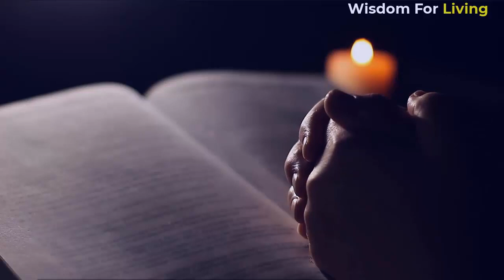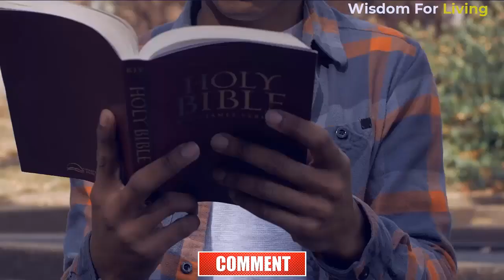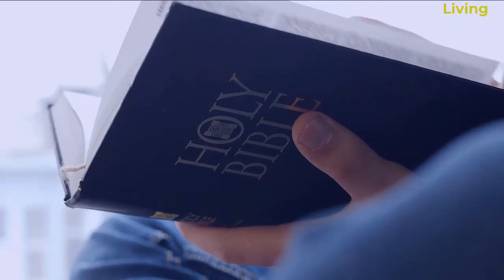PRAYER AND FAITH DECLARATIONS | PASTOR CHRIS OYAKHILOME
MESSAGE TITLE: PRAYER AND FAITH DECLARATIONS

WELCOME TO WISDOM FOR LIVING YOUTUBE CHANNEL,
This channel is to help inspire you,motivate,transform you and enable you to build your faith more and more in the mysteries of the Kingdom of God through the teachings of anoited man of God.

 ABOUT PASTOR CHRIS OYAKHILOME
Pastor Chris Oyakhilome (D.sc, D.Sc., D.D.), is the President of LoveWorld Inc. and of Christ Embassy. Being a Man sent from God and a unique minister of the gospel of Jesus Christ, his Spirit-filled and anointed leadership continues to propel a dynamic, multifaceted and global ministry.
As a pastor, teacher, healing minister, television host and best-selling author, Pastor Chris daily exudes an insatiable passion to reach the peoples of the world with God's manifested presence; a divine commission he has diligently focused on fulfilling for more than 30 years.

WISDOM FOR LIVING does not own the rights to these audio files.